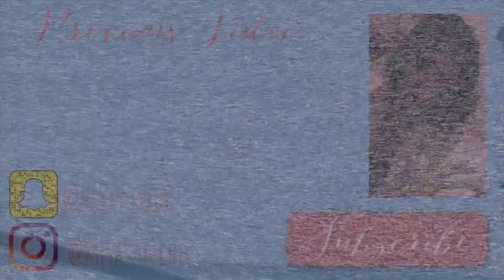EVERYDAY OUTFIT IDEAS | SPRING LOOKBOOK 2019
EVERYDAY OUTFIT IDEAS | SPRING/SUMMER LOOKBOOK 2019

Heyy my loves in today's video i will be showing you guys different affordable outfits ideas that you can wear thought the week. Every outfit will be linked down below. I really hope that you guys enjoy !

OUTIFIT #1

- Top: H&M (Men's section)
-Jeans: Fashion Nova
-Shows: Fila

OUTFIT #2

- Bodysuit: F21
- Army Jacket: F21
- Sneakers: Vans

OUTFIT #3

- Top: F21
- Jeans: Pacsun
-Sandals: F21

OUTFIT #4

Top: (from a local store)
Jeans: Pacsun
Sandals: F21

OUTFIT #5

-Top: F21
- Jeans: Pacsun
- Sandals: F21

OUTFIT #6

Top: Pacsun
Skirt: F21
Sandals: F21

OUTFIT #7